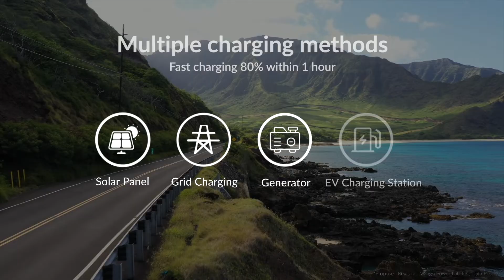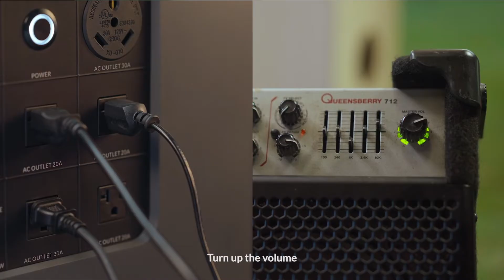Mango Power E Official Video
The Mango Power E is a high-end, portable micro-grid power station that users can take on the go, allowing them to power their outdoor excursions, camping trips, and any other outdoor activity.

3.5 - 14 kWh Battery Capacity
3-6 kW Power Output
5-Year Warranty
Best CATL LFP Battery Cells